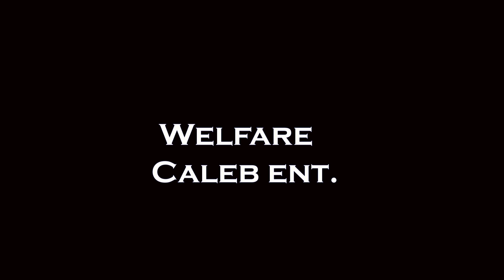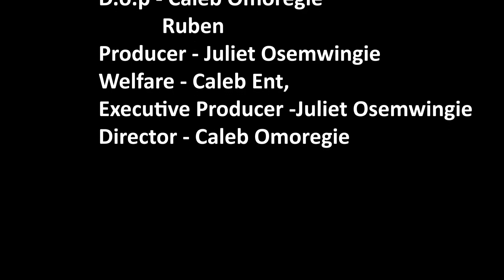OVBIAKPO part 2 latest benin comedy 2022